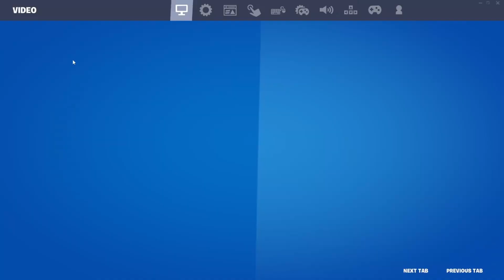Speedy Almost CLUCHED in Fortnite